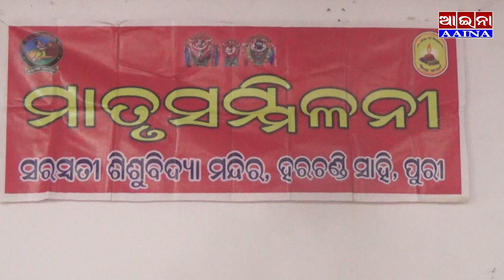AAINA NEWS PURI 05/02/2023(Matru Sammilani Organised By Saraswati Sisubidya Mandira,Harchandi sahi)